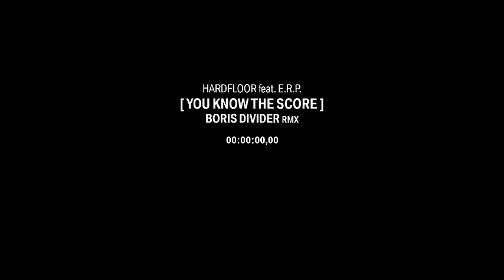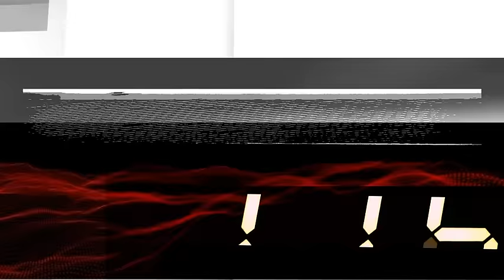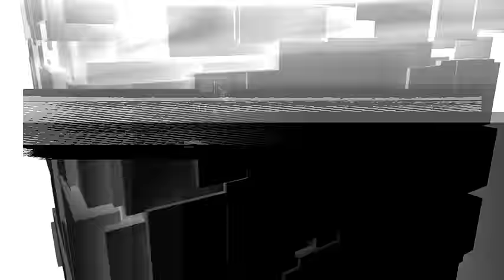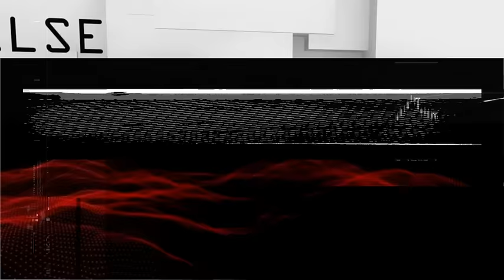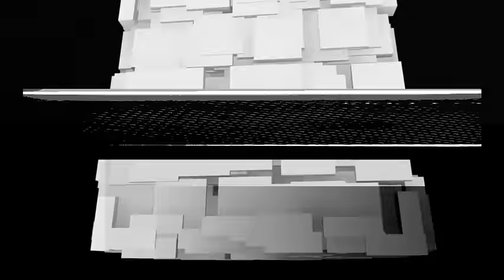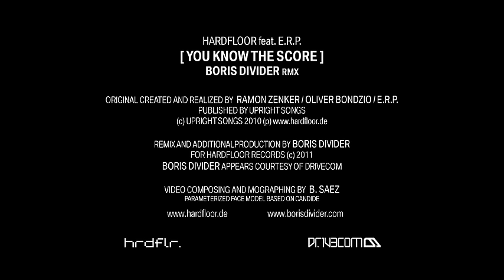Hardfloor feat. E.R.P. - "You Know The Score" (Boris Divider Remix) *Official* video_edit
**Official Hardfloor Youtube Channel**

original version created and realized by Oliver Bondzio / Ramon Zenker / E.R.P.

Remix and additional production by Boris Divider
Boris Divider appears courtesy of Drivecom

Video Composing and Mographing by B.Saez
Parameterized Face Model based on Candide

►discogs: HRDFLR. the label